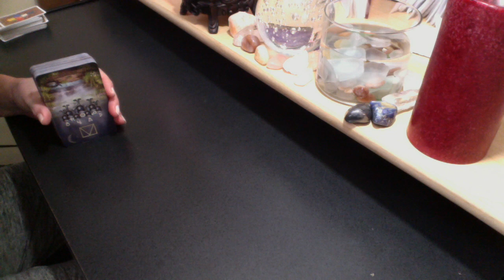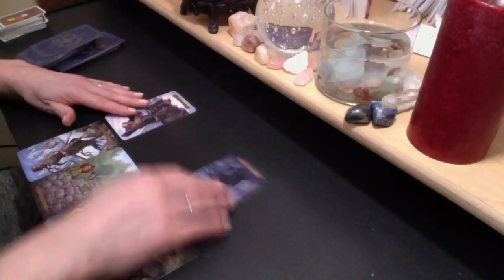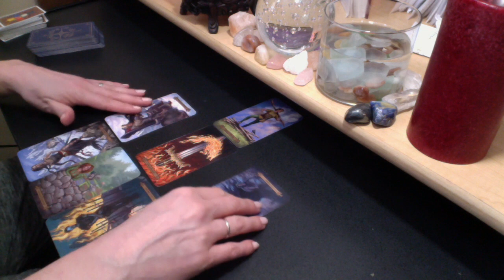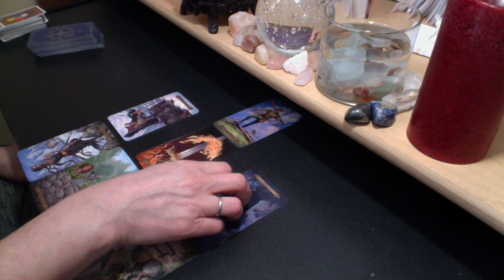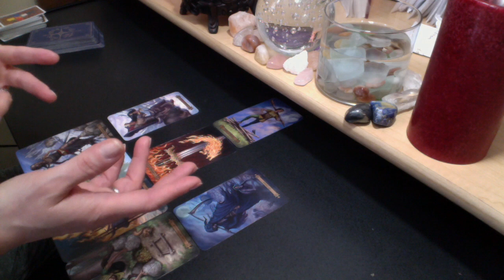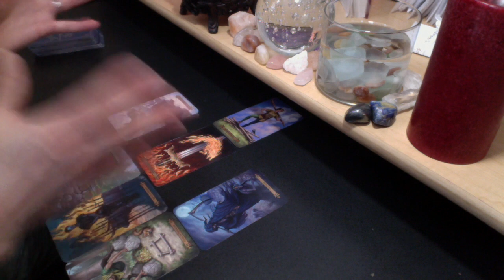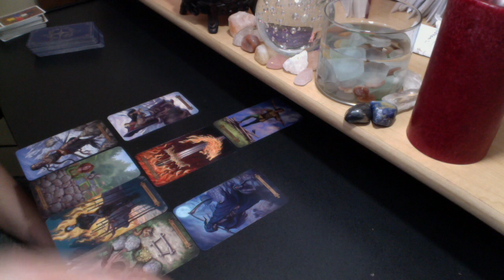AQUARIUS + VIRGO COMPATIBILITY 💚 FAIR MATCH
Cards: Spellcasters Tarot, Crowley Thoth

PERSONAL READING RATES:
25% Upcharge for 24-Hour Turnaround